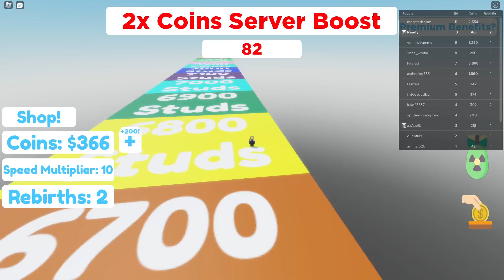Glitch on how far can you fly